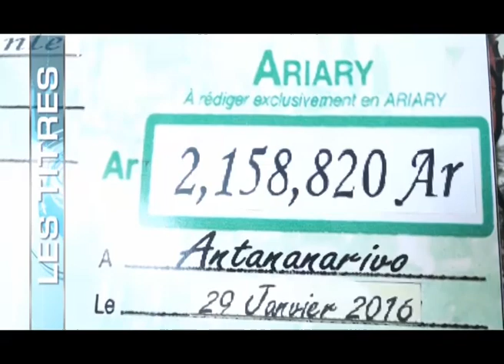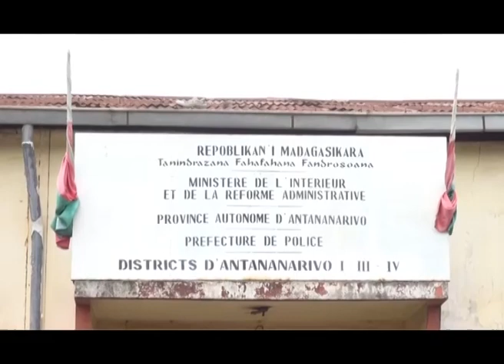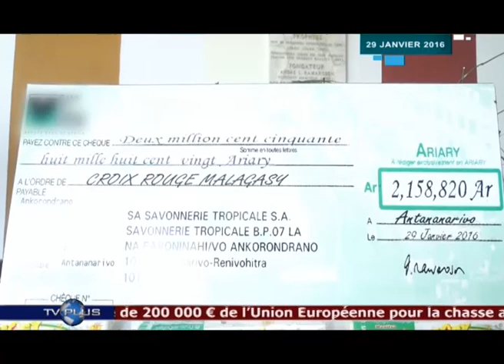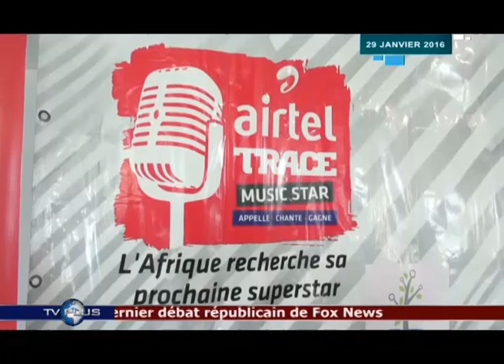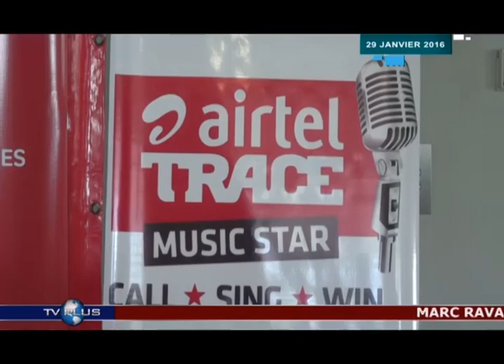JOURNAL DU 29 JANVIER 2016 BY TV PLUS MADAGASCAR